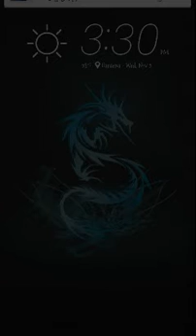I was two seconds away from killing this man or woman